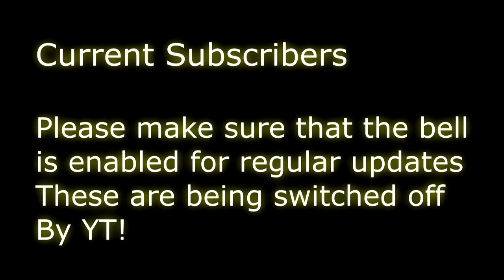Fluid acrylic Pouring 'Magma' by Stuart Wimbles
Colours on a LP Record:  Orange, Yellow, Brown, Red, Black, White Floetrol Little Water, MPG, 3 drops of Silicone to colours.